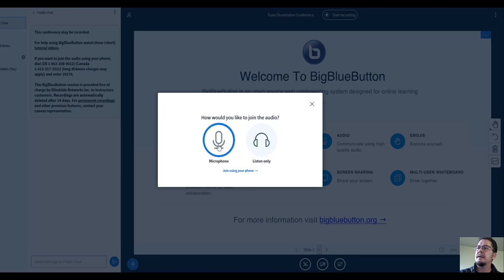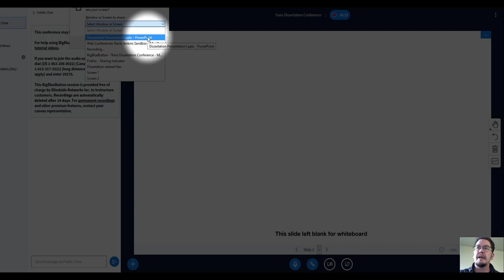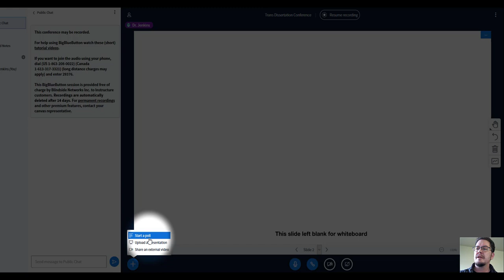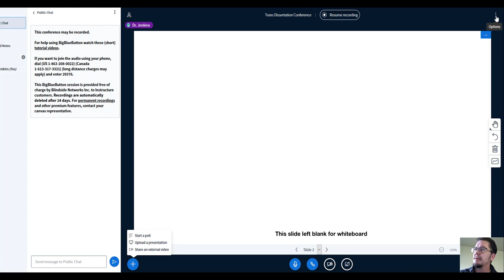BigBlueButton, pt 3: PowerPoint in a Canvas Conference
This video, the last in the BigBlueButton series, shows how to screenshare to run a multimedia PowerPoint presentation in a web conferencing session in Canvas. Of course, you can present nearly anything by sharing your screen during a conferencing session. Just be sure to follow any copyright laws.